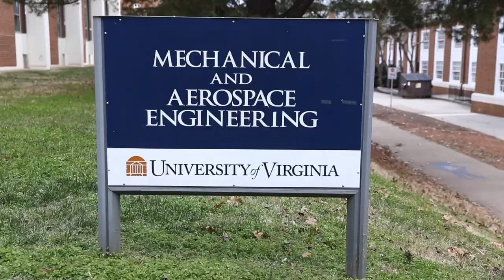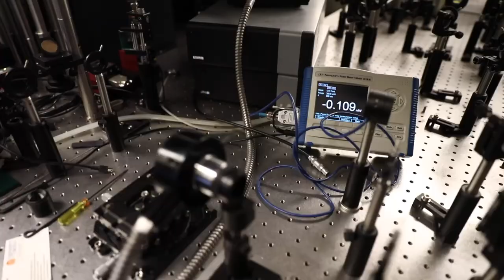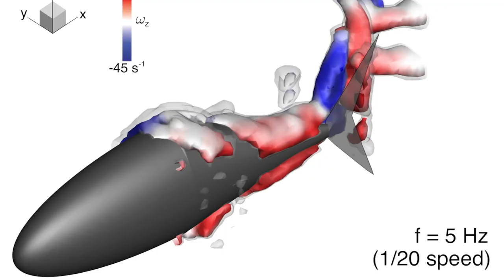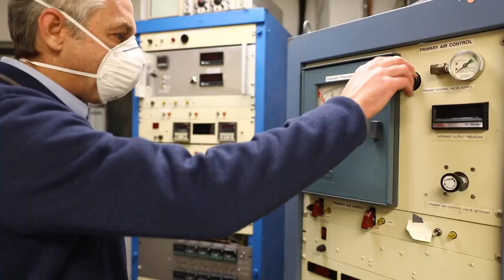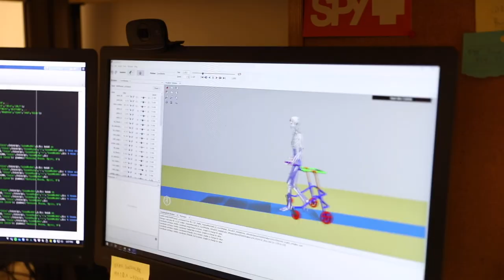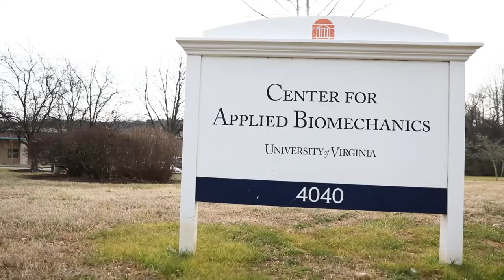UVA Mechanical and Aerospace Engineering Department Tour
We encourage you to take a brief tour of a few of our labs to get a taste of the things we do here at the Department of Mechanical and Aerospace Engineering. We wish you a warm welcome and please reach out if anything sparks your interest.